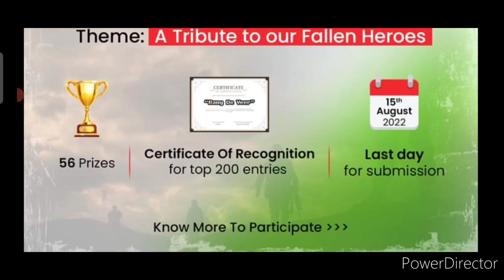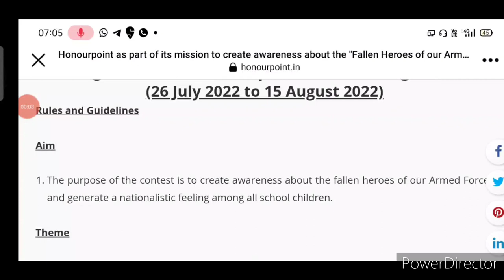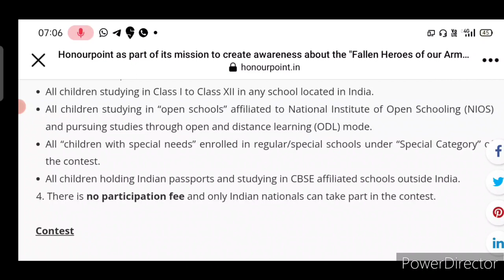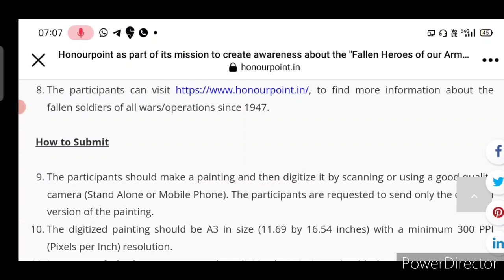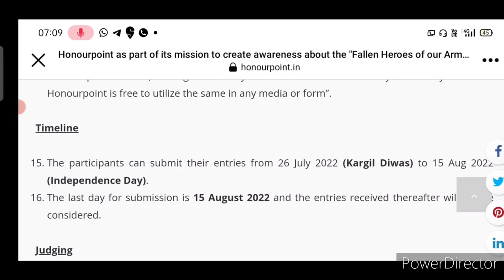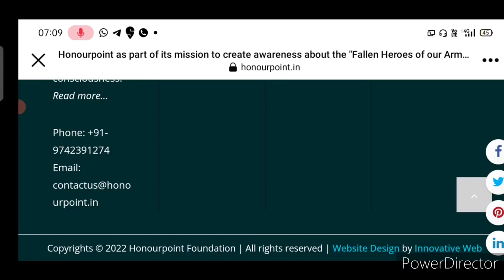Baap Re😱World No.1 Event🔥Rang De Veer🥰Free Online Painting Competition 2022 Prizes Over ₹2-3 Lakhs🏆🥇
Rang De Veer (Free Online Competition 2022)/ Win Exciting Cash Prizes Worth Over ₹50,000 Or ₹3 Lakhs

Rang De Veer (Free Online Competition 2022)/ Win Exciting Cash Prizes Worth Over Rs. 50,000